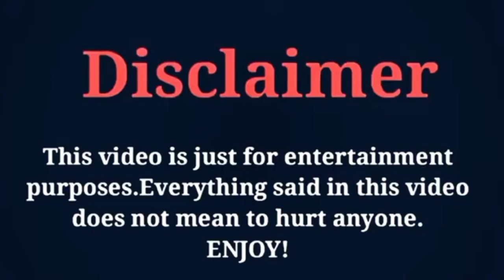Fair Xing vs Daddi Tang ( MY Little Happiness 2021) Real Life Partner Umair Creation